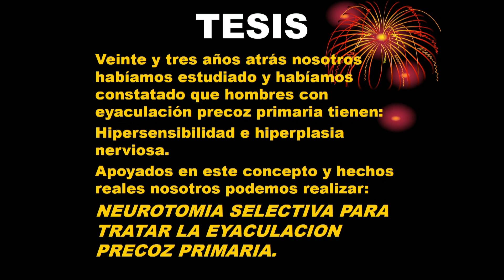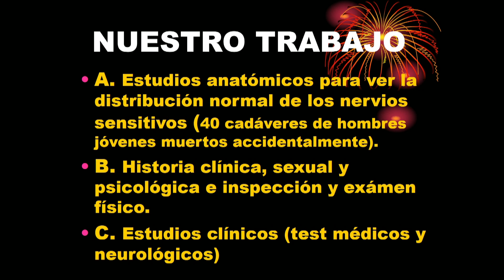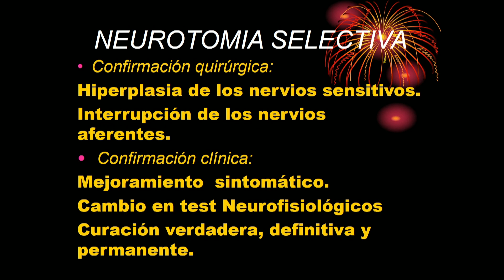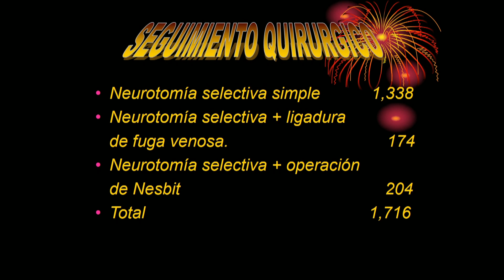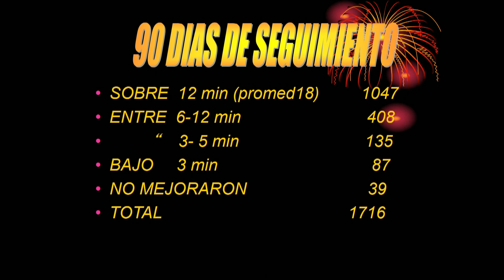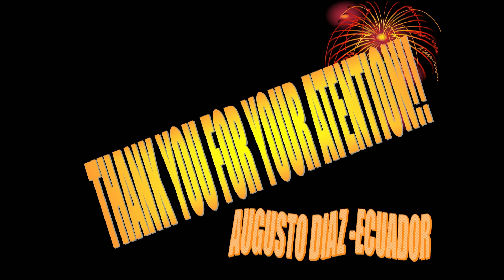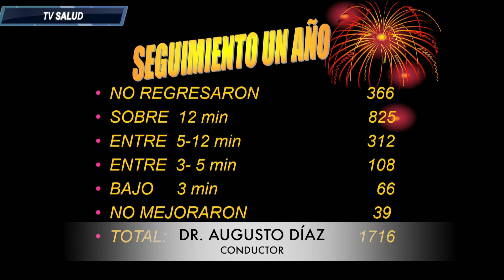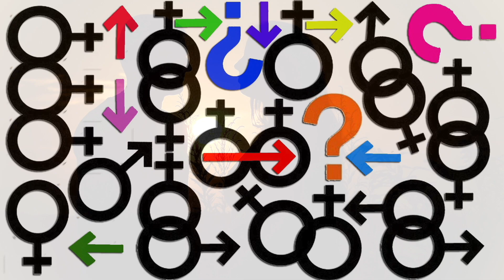DISFUNCIONES SEXUALES 01 OCTUBRE TEMA NEUROTOMIA SELECTIVA CASUISTICAS